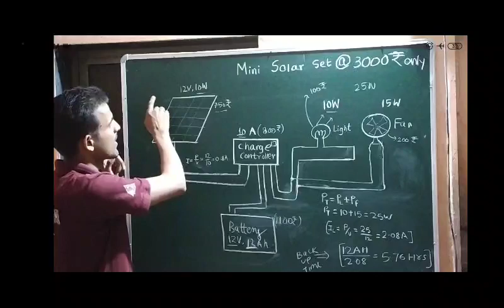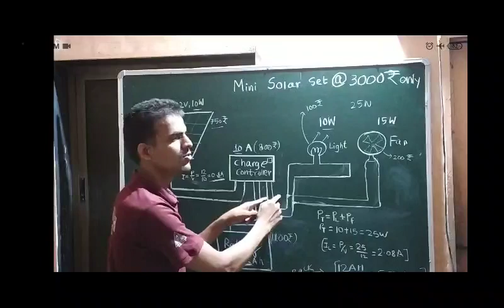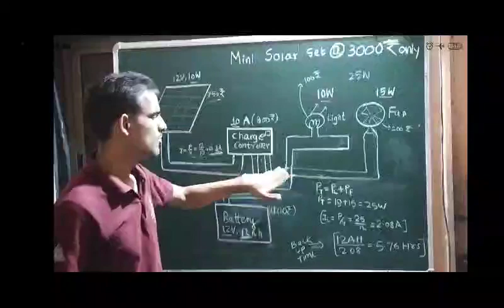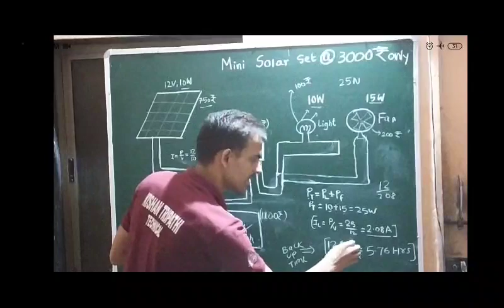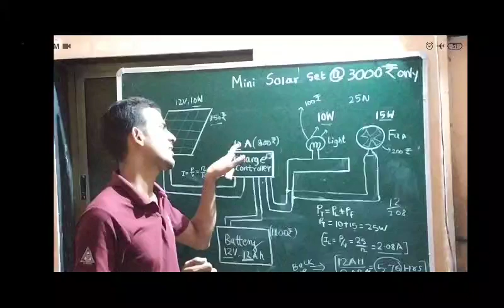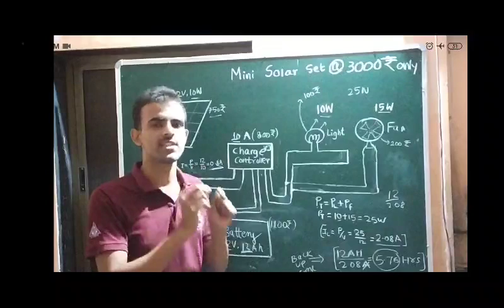Mini solar energy @3000₹ by Ashish Tripathi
Charge controller